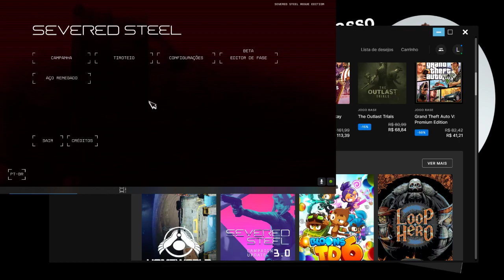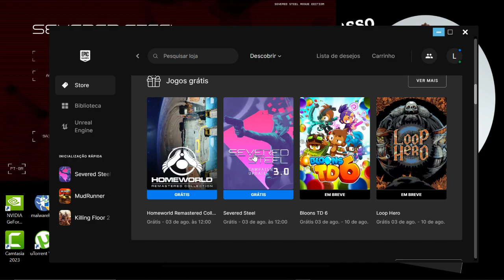Severed Steel - APRESENTANDO O JOGO - GAMEPLAY PT BR - JOGO DE TIRO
CASO GOSTE DO MEU CONTEUDO E QUEIRA FAZER UMA DOAÇÃO PARA AJUDAR O CANAL A COMPRAR EQUIPAMENTOS MELHORES.

FALA GALERA NESSE VÍDEO TRAGO PARA VOCÊS UMA GAMEPLAY DE SEVERED STEEL